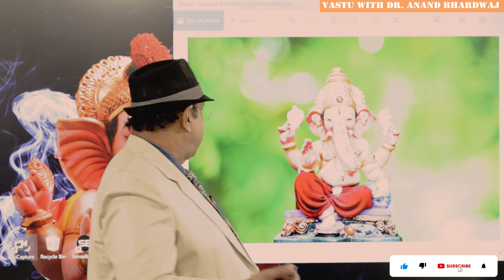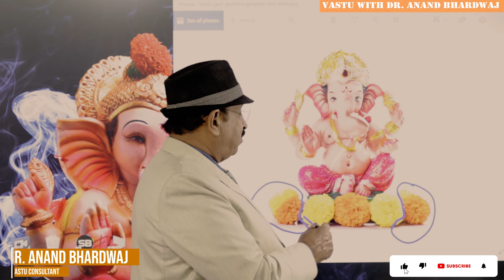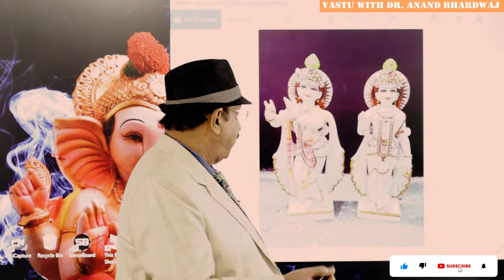खंडित मूर्ति से-खंडित भाग्य, What to do of Broken Idols, broken god idol at home, damaged idol harm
अखंड सत्य, खंड-खंड मूर्ति से हो सकता है भाग्य भी खंडित. But damaged idol harm is not visible but what to do of broken idols is a big challenge especially when we keep broken god idol at home for long time and finding best direction for mandir in house. Certainly good to decorate house temple or home mandir but is damaged idol inauspicious still veers the mind. Now what is khandit murti and how to dispose of cracked idols are two big concerns in which we know that खंडित मूर्ति-बर्बाद ऊर्जा and फूटी किस्मत- एक कारण यह भी. First of all we have to understand what exactly is the damaged idol harm and then what to do of broken idols because Vastu says that it there is a damaged idol in your house and you can well understand that it may put the negative impact and create the negative energy inside your home then you will ask me what to do of broken idols. Broken God idol at home is not good and if you find the best direction for mandir in house that shall be excellent even then if the damaged idol is placed inside the positive mandir or positive temple inside the house then also it is going to put the negativity in entire home. Then is damaged idol inauspicious? The answer is yes. What is khandit murti in Hindi language we will define in this video. Now let us come to the point and define what is khandit murti and how to dispose off the cracked idols of God because in our normal life what happens if God photo breaks, we are worried and in a big trouble and we keep on thinking where to dispose of because it is prohibited by the law to through any such thing in the holy rivers. Now we will try to discuss about the mandir direction in home and ghar mein kaun kaun si murti rakhni chahie that is the best direction for mandir and in case if any idol or any picture image photo aur murti of God or Goddess or guru is damaged then how to dispose damaged photos of Gods especially when it is not the facility in the nearby area. Pooja room Vastu for north facing house is defined by us and other directions like pooja room Vastu for south facing house or west facing house for east facing house the Vastu rules are same for all facings so far as the God and Goddess is concerned and broken idols are to be dealt with nicely and properly. Damaged idol harm may be less or more and what to do of broken idols are broken God idol at home to be dealt with is more concerned about how to dispose of such ideas instead of going in deep what is the cause of this breakage for what is the reason of this damage to the idol for God murti. Many times you ask should we keep broken God idol at home or not the answer is no because that is not going to give you any positive energies or positive vibration says Dr. Anand Bhardwaj the Vastu expert who deals in Vastu for home and Vastu for pooja place. Best direction for mandir in house is also defined by him and he has told all the remedies. Is damaged idol inauspicious or damage idle harm to human being if they are worshipped or kept in the worship room or pooja place then everybody will say a in Hindi ‘Nahi’ it is not auspicious to use such idols photograph image picture of God.